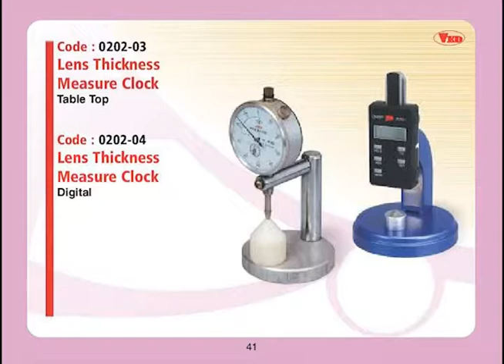02 Ved Lens Checking Instruments